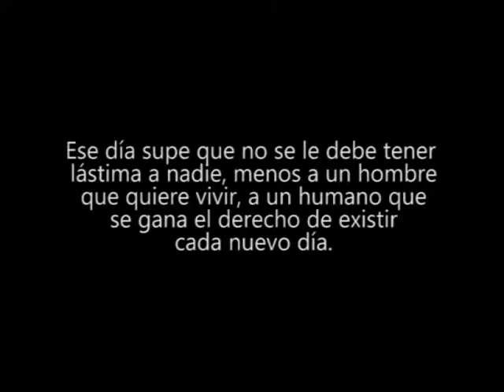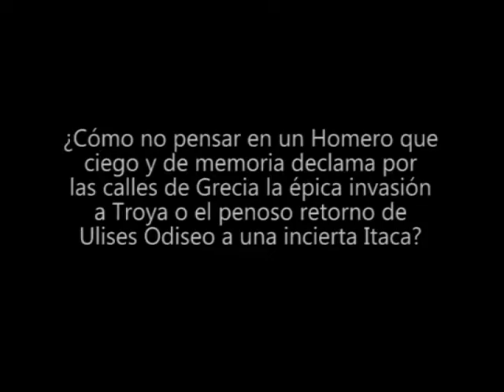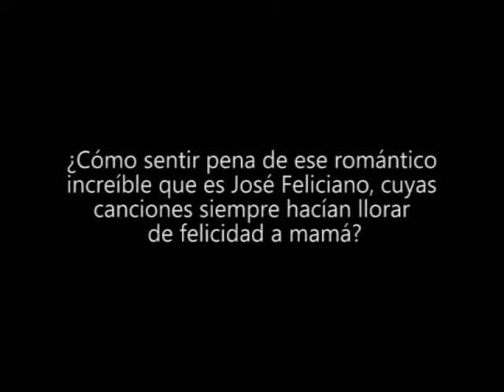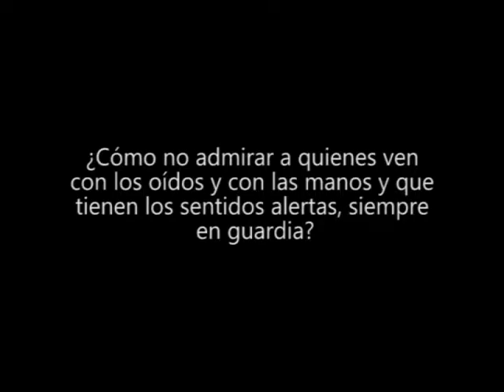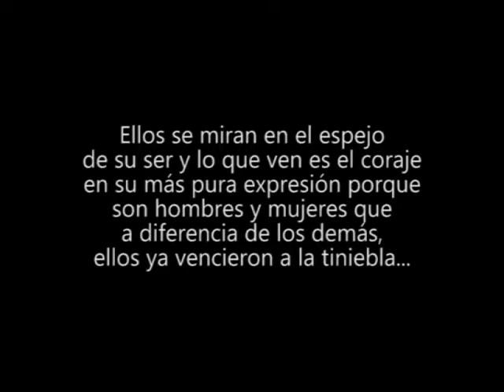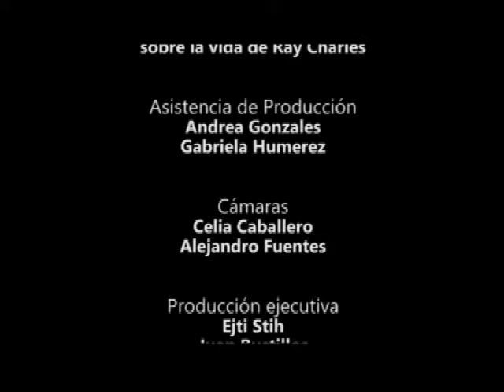Retorno a los Sentidos